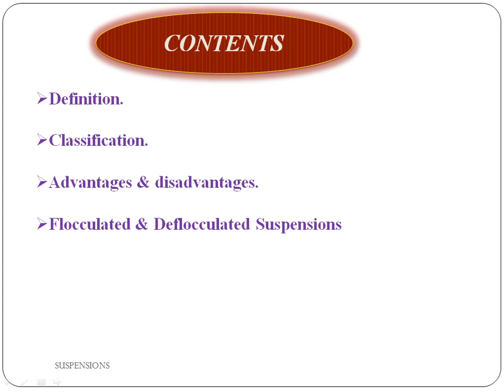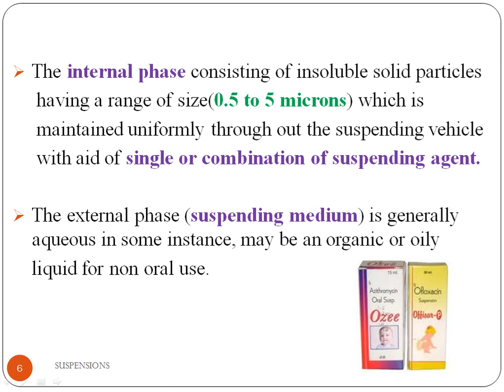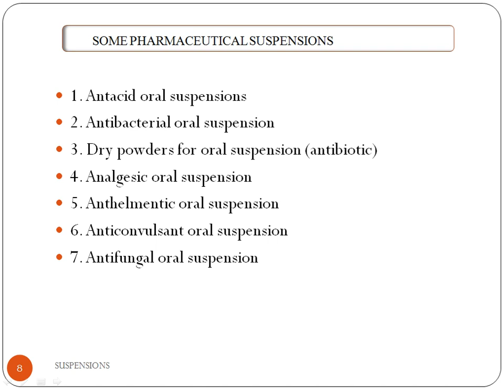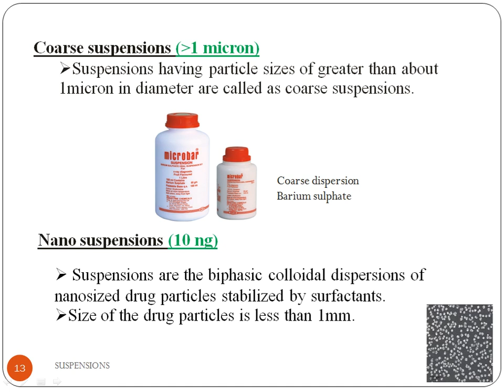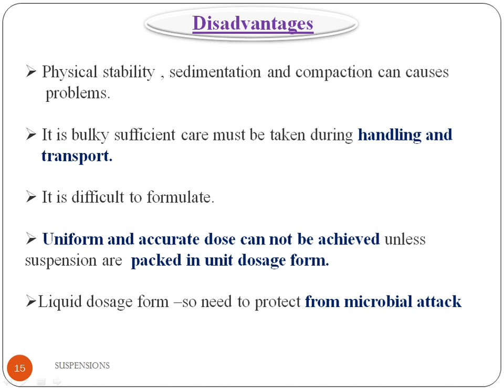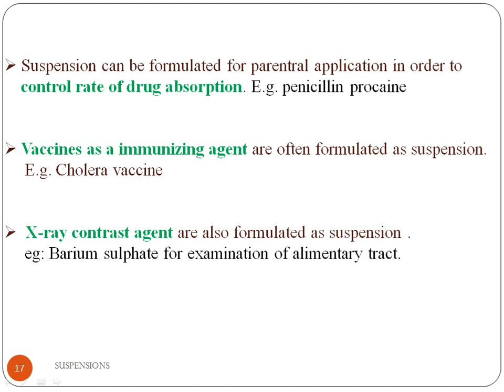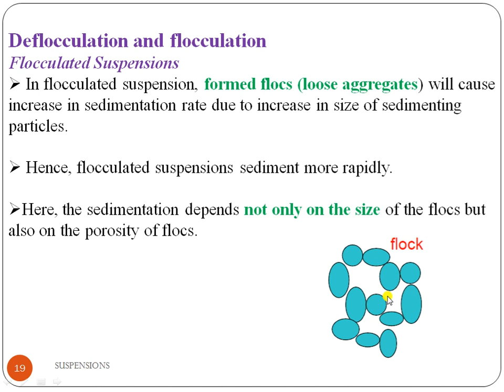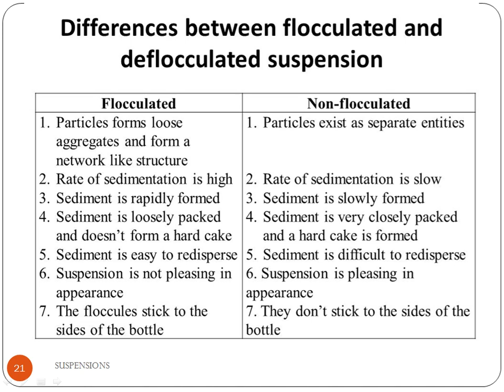Suspension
Definition.
Classification.
Advantages & disadvantages.
Flocculated & Deflocculated Suspensions